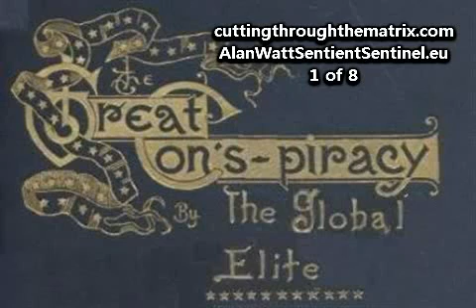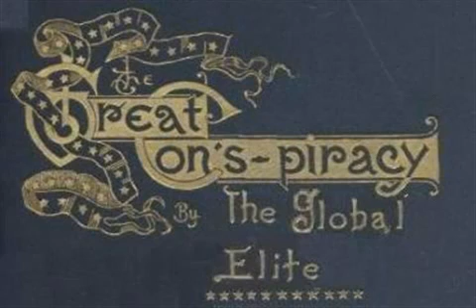[1 of 8] Alan Watt and Brian Gerrish on Sovereign Independent Radio [18-06-11]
OFFICIAL WEBSITES OF ALAN WATT